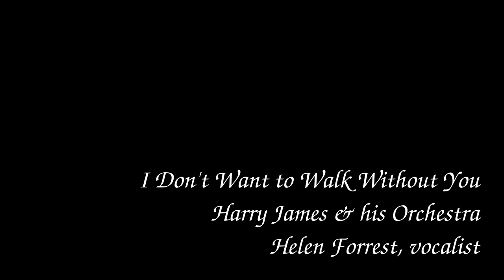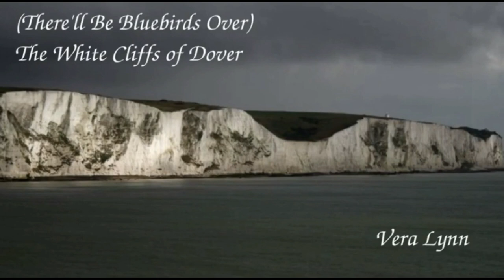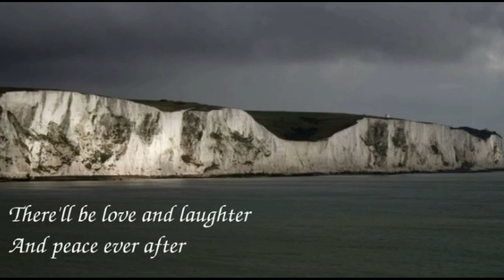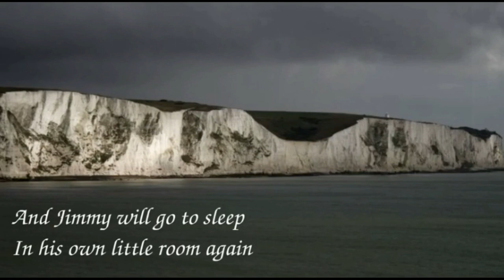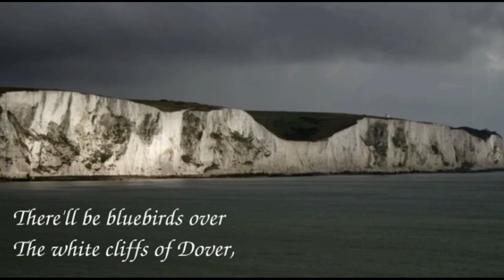youtube video #-B_3QTE3L4U